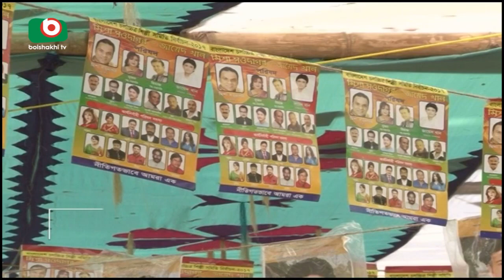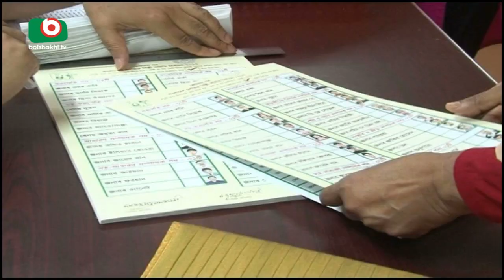FDC Election 2017 | Farah | 5May17